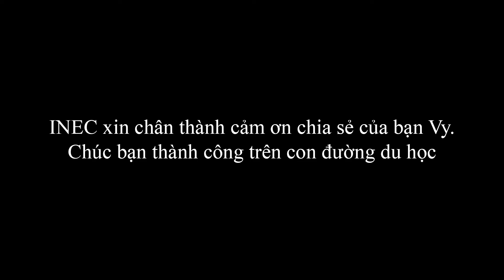Du học Singapore - Trần Đoàn Phương Vy: "Mọi thứ rất đơn giản, dễ dàng"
Trần Đoàn Phương Vy là tân du học sinh Singapore tại trường Đại học Curtin, ngành Thương mại. Hồ sơ du học Singapore của Phương Vy được sự hỗ trợ từ INEC được tiến hành nhanh chóng và thuận tiện. Lựa chọn du học Singapore tại Đại học Curtin giúp Phương Vy thụ hưởng nền giáo dục Úc trong khi trải nghiệm cuộc sống tại Singapore. Đồng thời, mong muốn chuyển tiếp Úc của em cũng rất dễ dàng nếu em có nhu cầu.

🏆 Ngoài ra, trường có nhiều suất học bổng lên đến 75% cho sinh viên Việt Nam khi nộp hồ sơ.
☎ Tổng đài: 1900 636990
☎ Hotline KV Miền Bắc & Nam: 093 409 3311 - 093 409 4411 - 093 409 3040
☎ Hotline KV Miền Trung: 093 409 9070